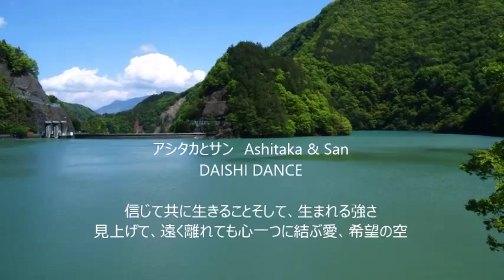Ashitaka & San - Daishi Dance.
Princess Mononoke. Mononoke Hime.
A theme song - Ashitaka & San.
filming location.
Hayakawachou Yamanashi Japan.Phtograph.spring
Thank you for visiting this website.
muisic Daishi Dance.